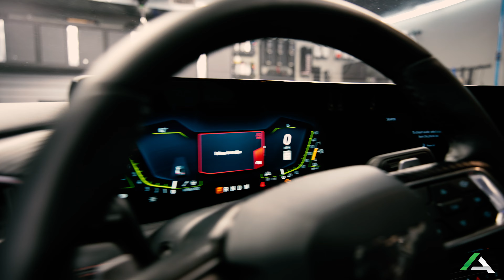2024 Ford Mustang GT protected with Suntek Ultra PPF and Modesta BC-X ceramic coating!!!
Good morning and “Happy Sunday”!!!

I hope everyone is having a great weekend so far. We were recently blessed with the opportunity to help James Payne protect his beautiful new Ford Mustang GT!

This is a video highlighting the installation of the paint protection film and ceramic coating.

Suntek Ultra was applied to the roof, hood, fenders, and front bumper!

Modesta BC-X was applied to all of the painted surfaces, and film.

Modesta BC-06 was applied to all four wheels.

Modesta EGC was applied to the front windshield.

A post describing the process and procedures will be uploaded soon but my good friend Chris Stricklin did such a great job with this video I had to post it!

Thank you Chris for taking the time to come out to the shop and help me with the content for this project, and a huge thank you goes to my new friend James for giving us this opportunity!

If you’re interested in protecting your vehicle for this upcoming winter season stop by the shop for a consultation at:

1302 Gonterman Street
South Roxana, Illinois 62087

Attention to Detail Auto Spa are accredited and certified for the application and installation of paint protection film by both SunTek Films and STEK

Attention to Detail Auto Spa is certified and accredited for the application and installation of ceramic coating by Modesta North America